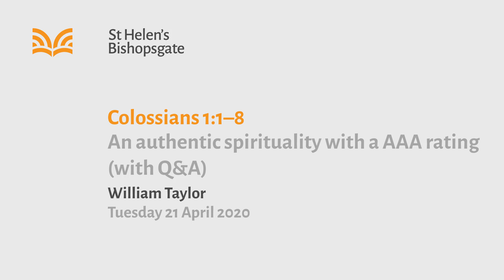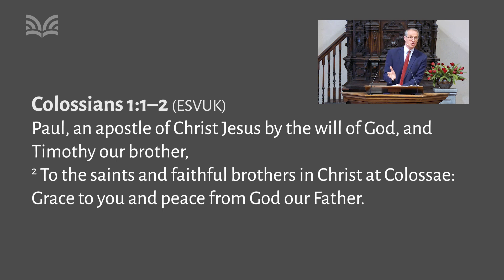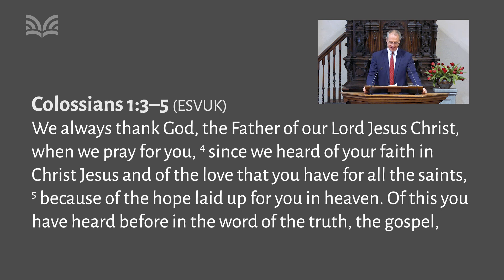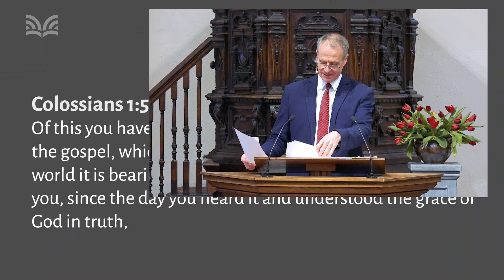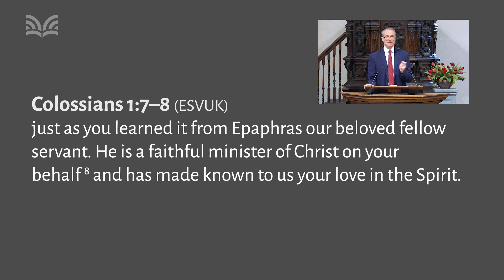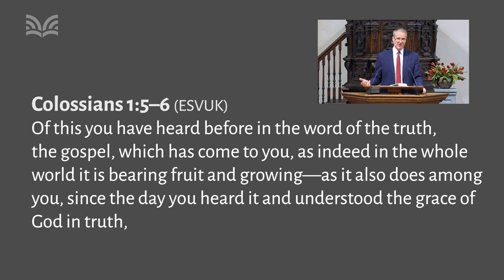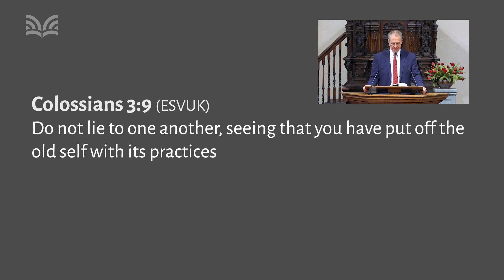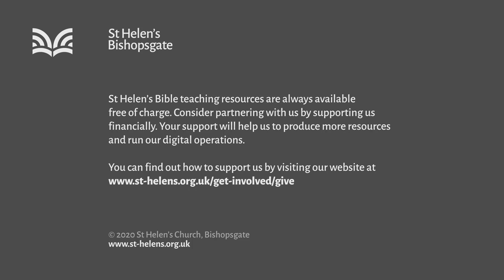Colossians 1:1-8 An authentic spirituality with a AAA rating (with Q&A) (MW20/016)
"An authentic spirituality with a AAA rating (with Q&A)" - Spirituality is a hot topic during this COVID lockdown. This makes Paul’s letter to the Colossians acutely relevant to us. The church in Colossae has been described as the least significant church Paul has written to. Started up by Epaphras, the church had an issue with individuals offering a super charged spirituality. In response, Paul lays out to the Colossians what authentic Christian spirituality looks like. It’s thrilling and liberating!

Series title: Total faith
Speaker: 292
Bible passage: Colossians 1:1-8